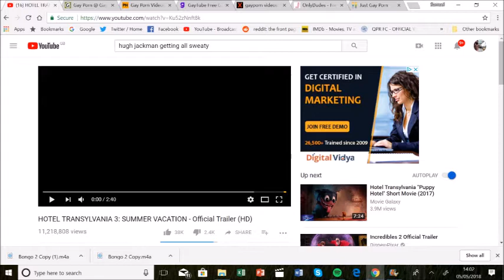AVENGERS INFINITY WAR PART 2 TRAILER REACTION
sweaty